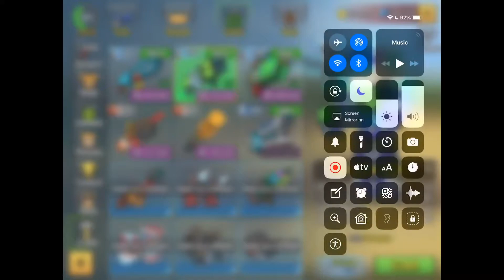Super lottery weapons gameplay - [Pixel gun 3d - #22]